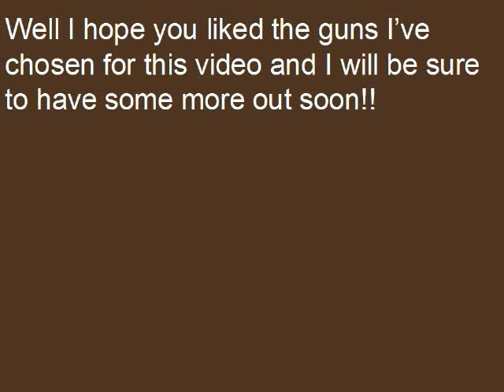cool guns and custom guns 2!!!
awsome guns that i want in the future